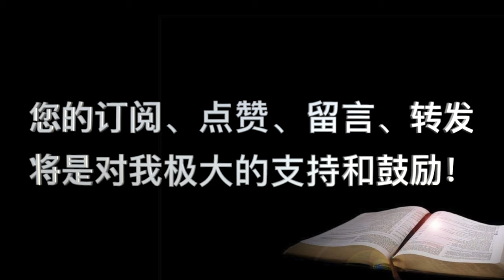诗篇75篇：“神使恶人降卑义人高升”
WeChat：holypower